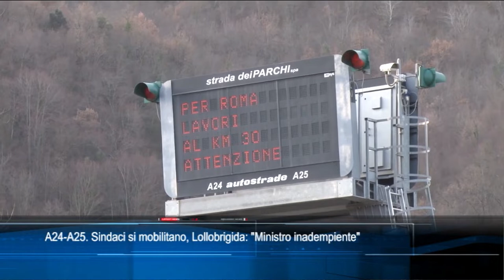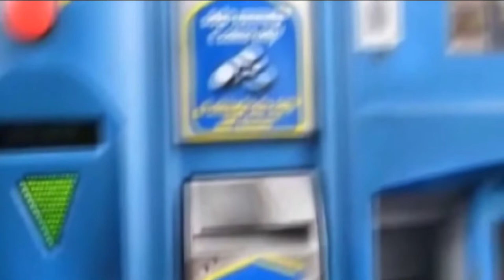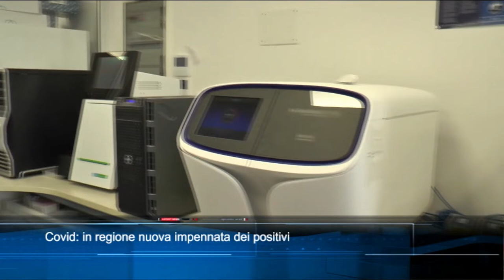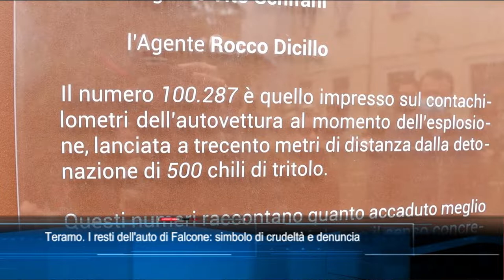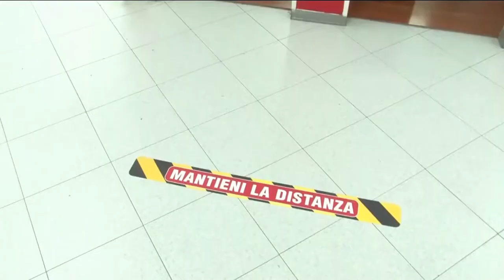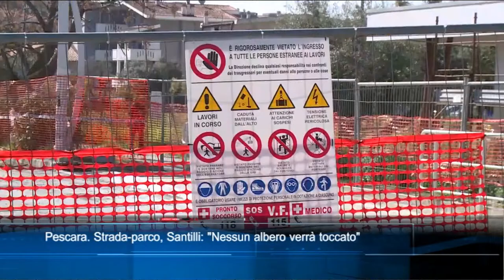TgSei edizione delle 14 di Giovedì 21 Aprile 2022